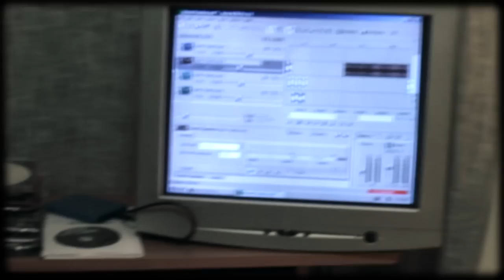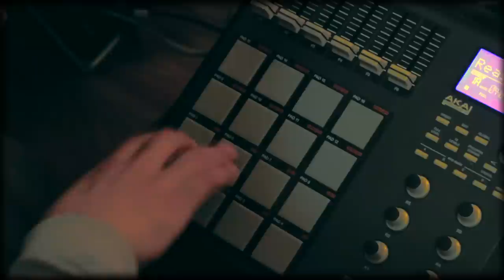High Rollers NYC Genus #1 : The Audible Doctor of BBAS // Producer, MC, DJ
High Rollers NYC Facebook

High Rollers NYC presents: High Rollers Genus #1 ft. Audible Doctor of Brown Bag Allstars